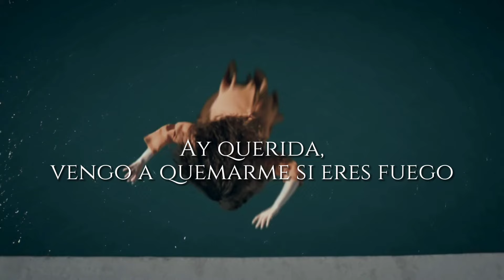ReyMir Un Amor Inmortal • HERCAI 🦋 ÚLTIMAS SEMANAS • "Tú eres mi Milagro"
❤️ "Ay querida, vengo a quemarme si eres fuego a mojarme si eres lluvia a congelarme si eres frío a morir si eres la muerte a vivir si eres la vida"
🦋 - Rumi -

ReyMir ❤️ Un Amor Inmortal
HERCAI 🦋 ÚLTIMAS SEMANAS •
"Tú eres mi Milagro"
dom-vie 21:00 / lun-vie 17:00 (R)
nos vemos en Unitel Bolivia 🇧🇴